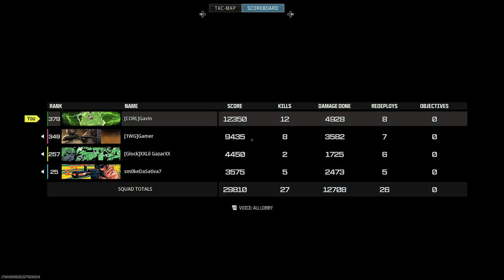Holger X Striker Quads Win | COD: Warzone ᴴᴰ